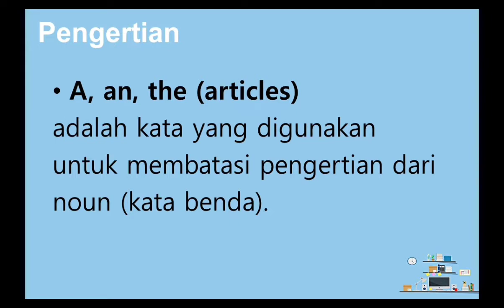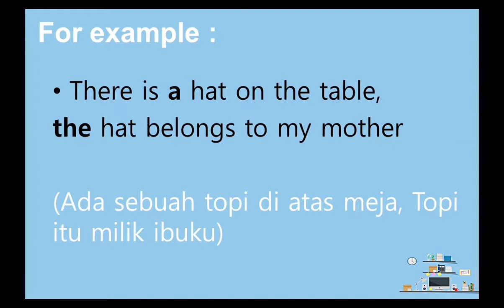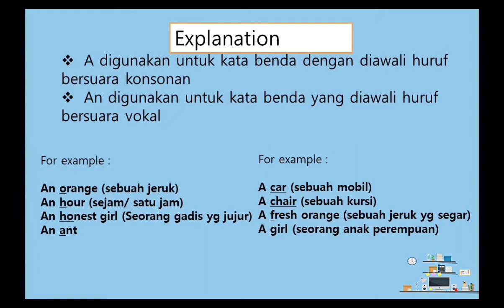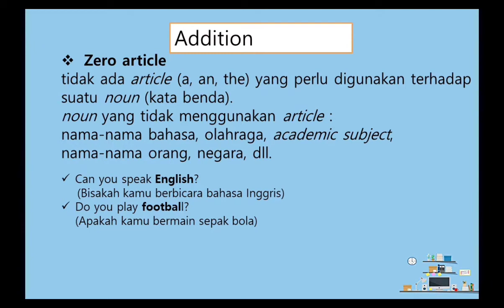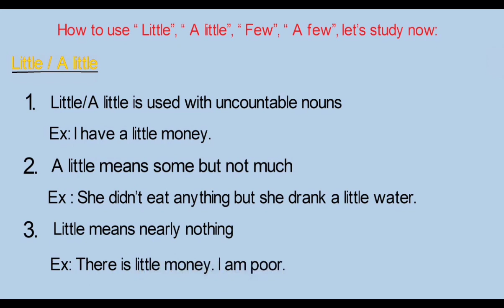Articles and one, a little/a few, this, that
8. Nama: Anggea Prasela Putri
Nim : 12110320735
Judul : Articles and one, a little/a  few, this, that
Bahasa Inggris 2/MPI/2F/2022